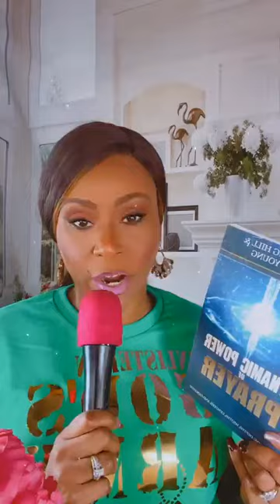Spiritual Mysteries Revealed Jump in🔥🙏🏽itssupernatural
🚨NEWEST BOOK 📚 RELEASE-Spiritual Armor for End Time Warriors “Dressed to Win” 🚨🚨⚔️🛡available now!

🙏🏽Featured PRAYER BOOK 📕 : Dynamic Power of Prayer click link to go directly

We OFFER PERSONAL CONSULTATIONS and Dynamic Empowerment COURSES year round. *Deliverance Course

Please consider, if you are lead to become a Covenant Pillar of the Ministry, you can do so at any amount, A one time gift or on a continual basis to support the Kingdom Mandate on our lives for this generation!

🎶 Song playing in video is owned by Dr. Evette Young.

Featured Material 📙The Spiritual Side of Sex Book 📖 Available now! Online Course dropping soon!

FEATURED 📚 BOOK “They Shall Cast Out Evil Spirits”  Learn how to Cast out Evil Spirits today to help humanity ! Great resource to have in your arsenal, 👇🏼

📪 MINISTRY PHYSICAL ADDRESS  📫
Dr. Evette Young

Financial Support can be sent through 👇🏼👇🏼

✅WESTERN UNION
Dr. Evette Young
USA
NEW ORLEANS, LOUISIANA
70114

Thanks for joining in with us, we would love to see you back on the LIVE STREAM.

In His Love,

Or Video testimony would be a preferable choice!